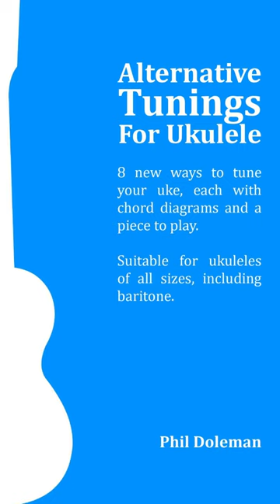"Spotted Pony", from my book Alternative Tunings For Ukulele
Here's "Spotted Pony", from my book Alternative Tunings For Ukulele.